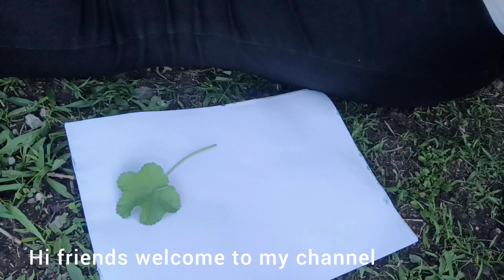simple painting using watercolor , inspired by nature, easy for beginners.